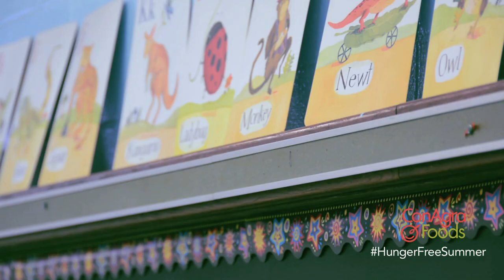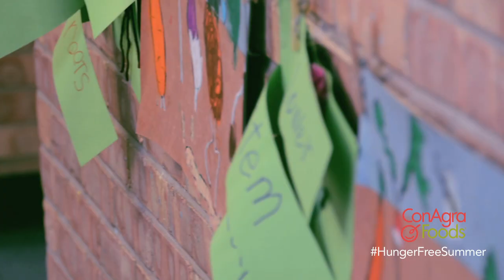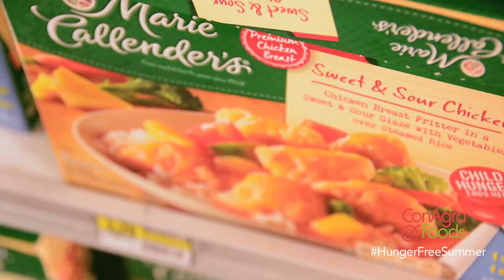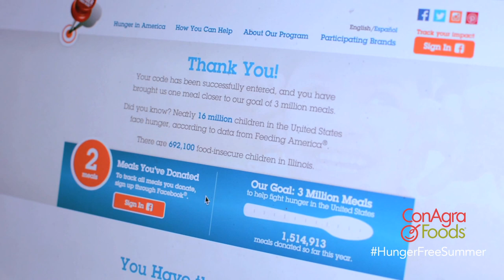Bloggers Creating Awareness for HungerFreeSummer with ConAgra Foods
Help This Be A HungerFreeSummer

Most children in United States are currently thinking about laughing with their friends,  swimming, camps, and bonfires, but did you ever stop to think about those children of struggling families?

During summers there are many  children out there who will be searching for where their next complete meal will be served. You see – over 16 million children in the United States count on  school meals to provide the food they need daily. These children are not getting the 3 square meals while school is out for the summer.school

It’s a sad reality that we don’t really think about and that’s why we’re moved to be part of a campaign by ConAgra Foods to help spread awareness about child hunger and how we can all help with this cause. Just imagine for a minute – more then 1 in 5 children living in food insecure households. That’s 1 in 5 children that don’t know where their next meal is coming from. Thanks to ConAgra Foods program called the HungerFreeSummer campaign, I along with our ChicagonistaLIVE Show will show that anyone can help make this a Hunger Free Summer.

Help This Be A HungerFreeSummer ConAgra Foods has literally stepped up to the plate by enlisting Kid President himself for a HungerFreeSummer virtual Tell-A-Thon that will invite kids and adults to talk about the issues of child hunger. On June 10th, from 3pm to 3:10pm CST, you can watch a live stream of the Kid President HungerFreeSummer Tell-A-Thon on YouTube.

As we help with the kick-off of the HungerFreeSummer campaign, we are also bringing in our nationwide blogger friends like Christine Koh of BostonMamas.com, Brianne of StrollerInTheCity.com, and many other influencers to help with this campaign.

How can you make a difference?

- Support the cause by looking for the red pushpin and code on specially marked ConAgra products then, enter the eight digit code at the 1 code = 1 meal!

- Help spread the word by sharing this post to your friends. The more people know about the Tell-a-Thon and the red pushpin code, the more meals we can provide the hungry.

- Share HungerFreeSummer on Twitter, Facebook, and maybe even on Instagram. Whatever you can do for people to learn about the program makes a huge difference!

- ConAgra Foods & ConAgra Foods Foundation is not stopping there. They are also funding 23 food banks across 15 states to help start a new or expand existing summer feeding programs.

So, now it’s your turn! Your voices are needed and we hope you too will join the fight against child hunger.

Bloggers:

MJ Tam & Beth Rosen
The ChicagonistaLIVE Show

Christine Koh
Boston Mamas

Brianne Manz
Stroller In The City

Samantha Schultz
The Peanuts Gang

Natasha Nicholes
Houseful of Nicholes

Melisa Wells
Suburban Scrawl

Brett Martin
This Mama Loves